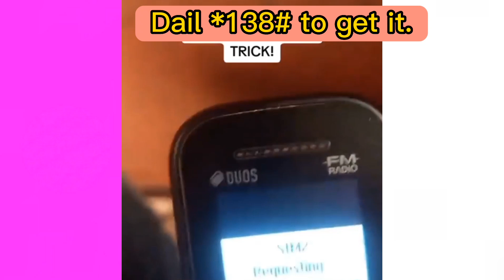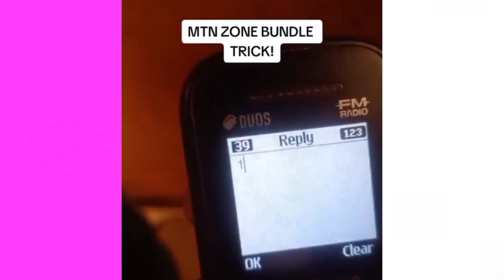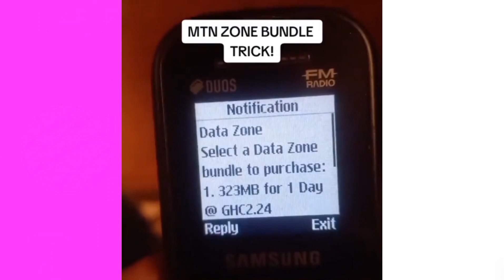MTN zone bundle trick